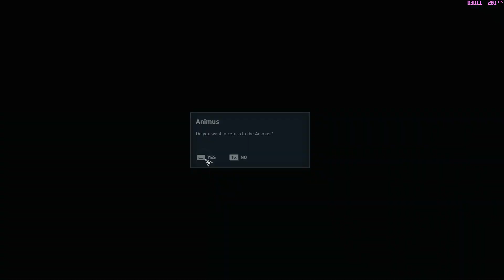Assassin's Creed Origins (2017) WALKTHROUGH 03